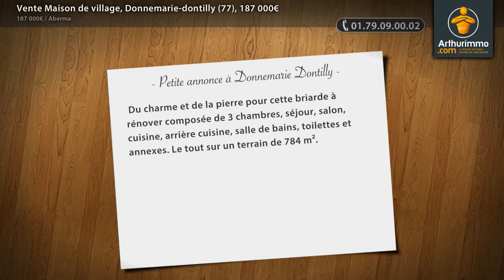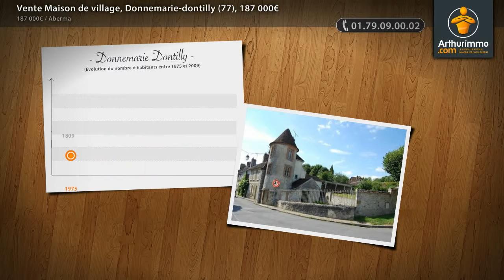Vente Maison de village, Donnemarie-dontilly (77), 187 000€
- Du charme et de la pierre pour cette briarde à rénover composée de 3 chambres, séjour, salon, cuisine, arrière cuisine, salle de bains, toilettes et annexes. Le tout sur un terrain de 784 m².

• AGENCE :
Aberma (Nangis)
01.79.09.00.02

• ANNONCE :
Type : maison de village
Surface : 140m2
Nb de pièce : 6
Référence : 11372194